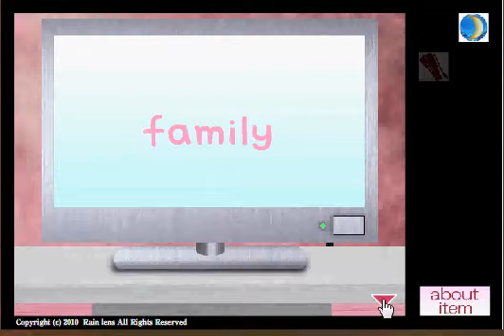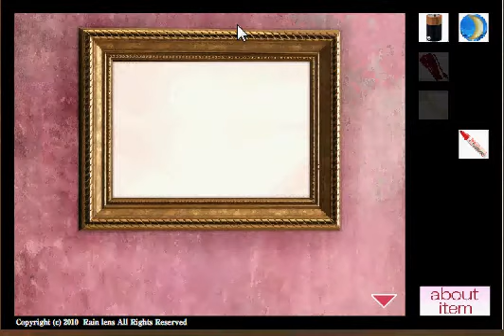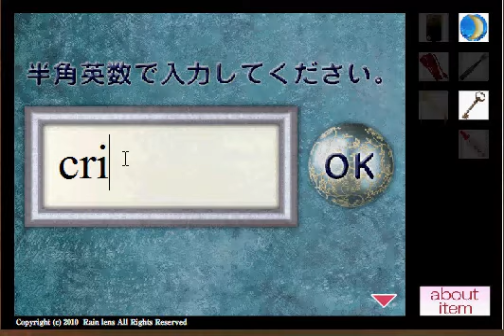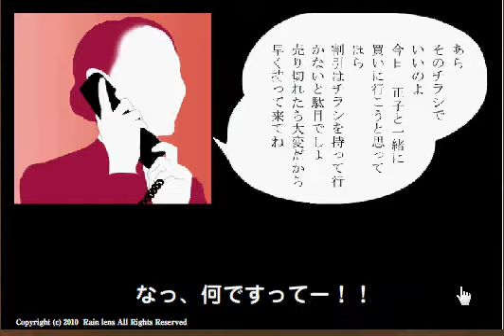Endless Fight -walkthrough